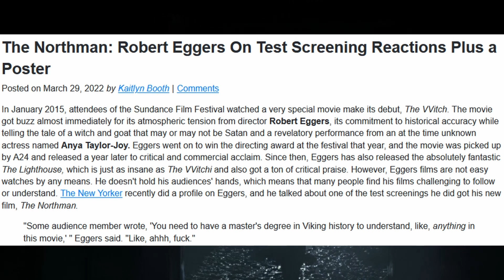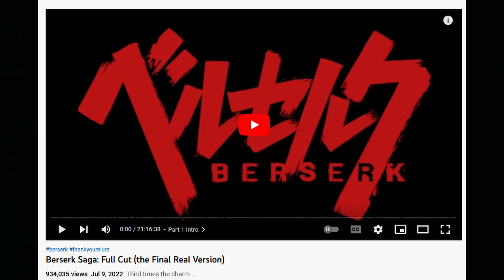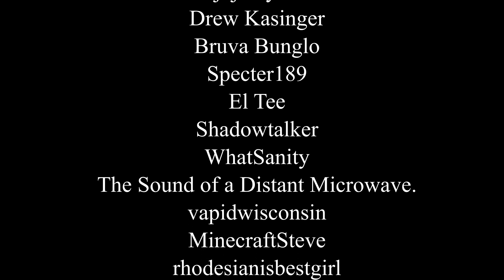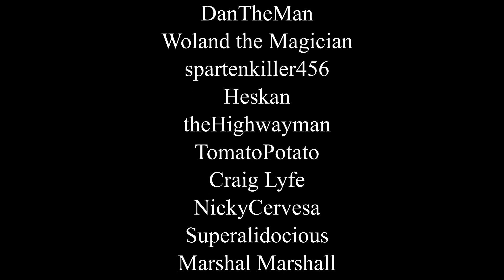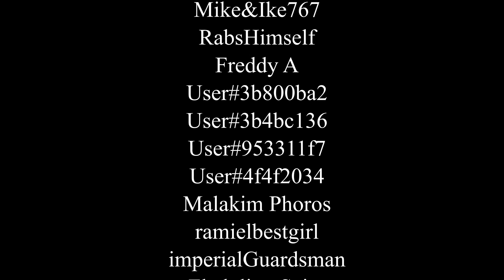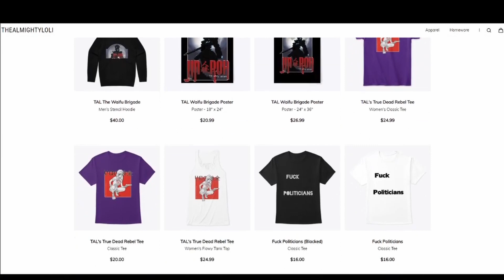The Northman Review: A Nordic Shakespearean Tragedy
Install Raid for Free ✅ IOS/ANDROID/PC and get a special starter pack 💥 Available only for the next 30 days

I talk about easily the best movie of the year, and honestly the last SEVERAL years.

1:09 Sponsor Message

3:27 End of Sponsor Message

Kaer Morhen- Witcher 3 OST

Merchants of Novigrad- Witcher 3 OST

After the Storm- Witcher 3 OST

Silver for Monsters- Witcher 3 OST

Fields of Ard Skellig- Witcher 3 OST